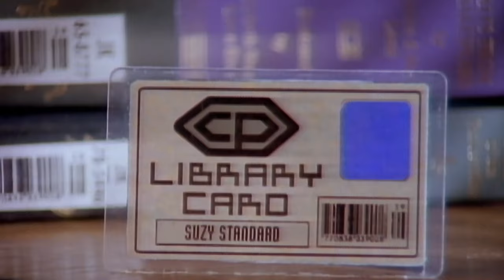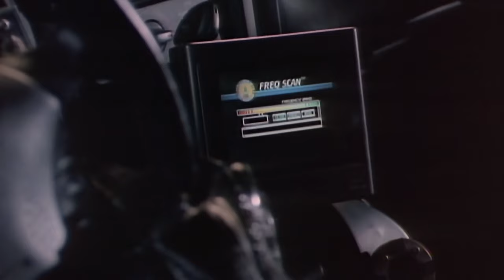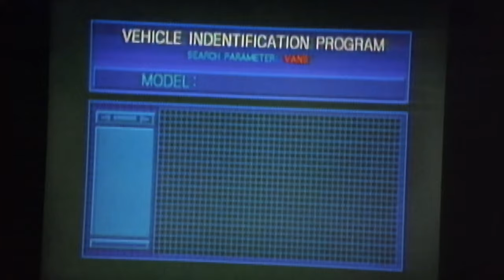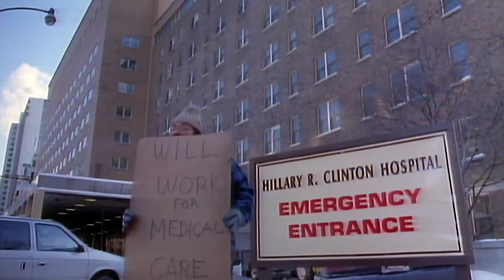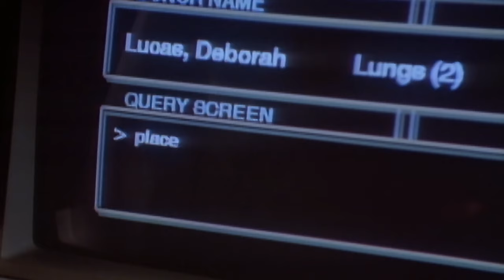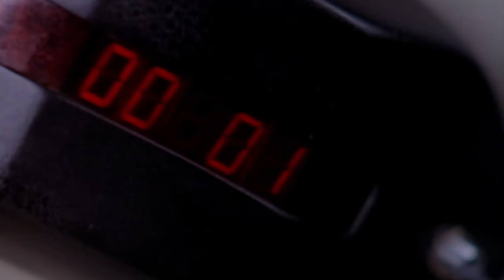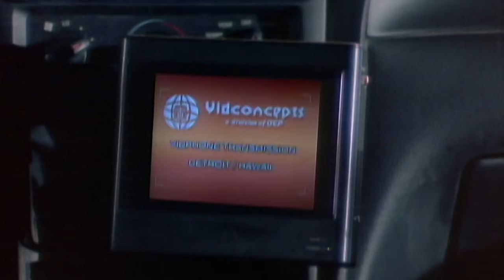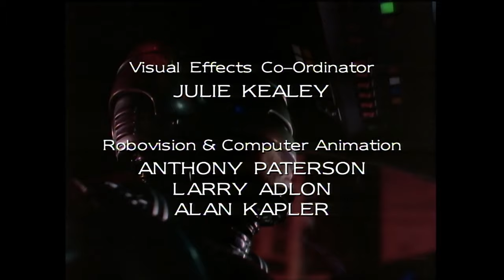RoboCop | Season 1 | Episode 4 | What Money Can't Buy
A sickly boy who was rescued from the slums of Old Detroit desperately needs a lung transplant to stay alive. At the eleventh hour, his donor lungs are stolen by thieves who harvest organs and sell them on the black market for top dollar. It's up to RoboCop to shut down this illegal organ trafficking operation and recover the boy's donor organs in time to save his life.

Starring: Richard Eden, Yvette Nipar, Blu Mankuma
Directed by: Michael Vejar
Written by: Aubrey Solomon